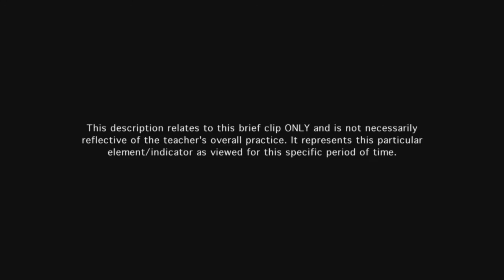Teacher establishes routines, procedures, transitions, & expectations for student behavior - Ex 18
The teacher's procedure to check for understanding occurs smoothly, with little loss of instructional time. Students assume some responsibility for their own evaluation.